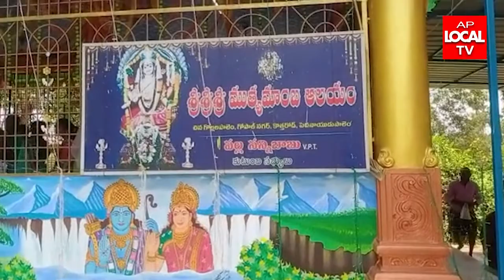సబ్బవరం మండలం గొల్లపాలెం గ్రామా దేవత ముత్యాలమ్మ తల్లిని దర్శించుకున్న పెందుర్తి MLA అడీప్ రాజు